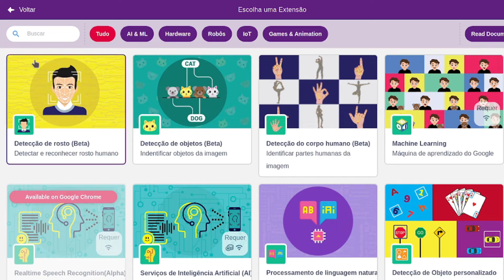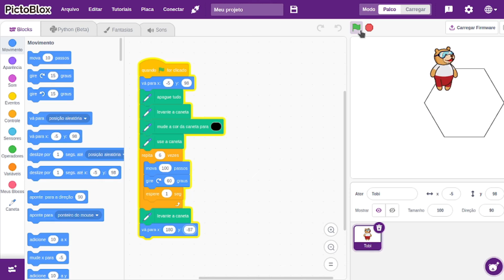HEXÁGONO NO PICTOBLOX!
Hexágono é todo polígono que possui seis lados. É possível observar sua presença em situações cotidianas e na natureza, como, por exemplo, nos favos de mel.

Vamos Desenhar?